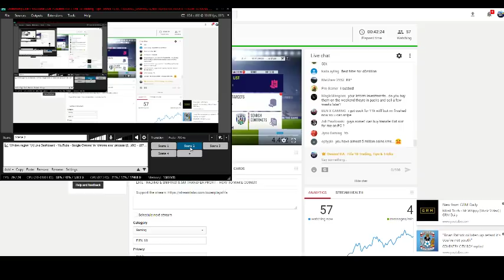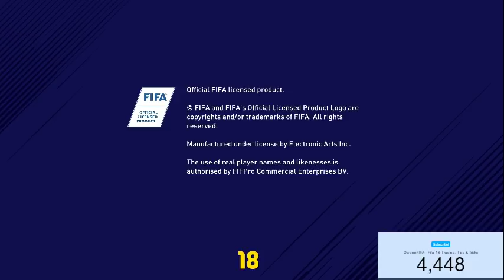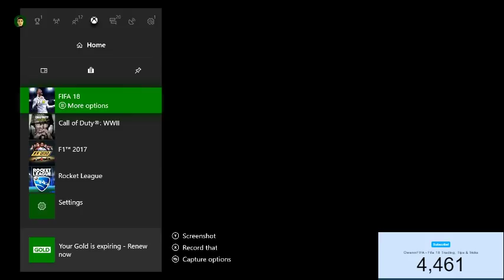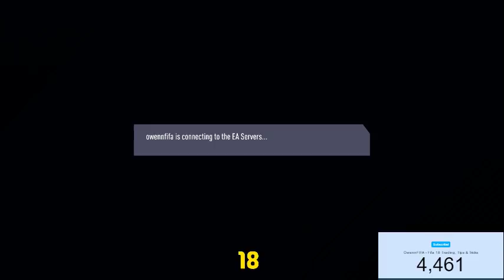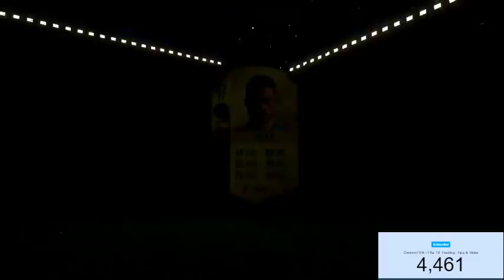LIVE TRADING & SNIPING! 8.5M TRANSFER PROFIT - HOW TO MAKE COINS!!!